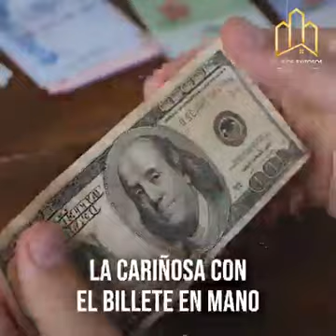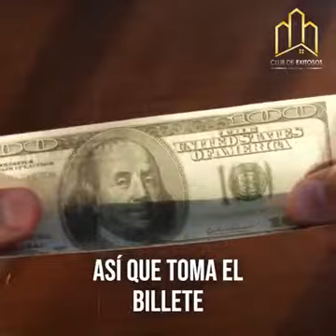La Cariñosa del Pueblo y el Millonario.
Video de Argenis